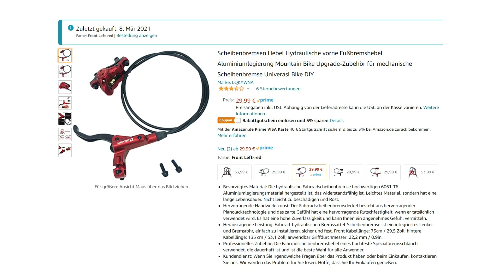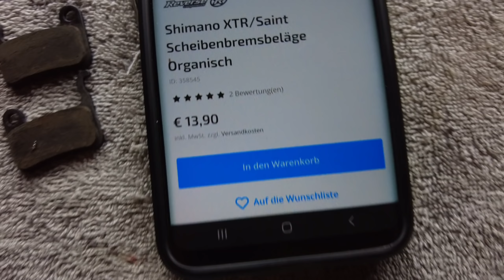Billige MTB Scheibenbremse fair getestet | EBike Tour ohne E Antrieb | Specialized Levo SL |Leo Kast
Ich teste mit euch eine der billigsten hydraulischen MTB Scheibenbremsen für nur 30€! Dabei nehme ich euch auch auf eine E-Bike Tour aber ohne Unterstützung mit und wir entdecken einen neuen Spitzkehren Trail auf meiner Hometrail Runde. Dabei beißen wir uns an einer Kehre die Zähne aus und später eskaliert Björns Schaltwerk. Am Ende des Videos ist das Video zu ende! Ich wünsche euch viel Spaß beim Zuschauen! Zurücklehnen, Pommfritz oder Schokogummibärchen essen und Leo Kast schauen! Chips und ein Dip noch dazu!

Gebrauchte Bikes & Equipment kaufen & verkaufen?

🌎 Alle Flowtrails, Bikeparks, Fahrtechnik- & Schrauber-Tutorials, Produktberichte und meine MTB Games, sowie alle aktuellen Bikes und meine Ausrüstung findet ihr mit einem Klick auf einen Blick